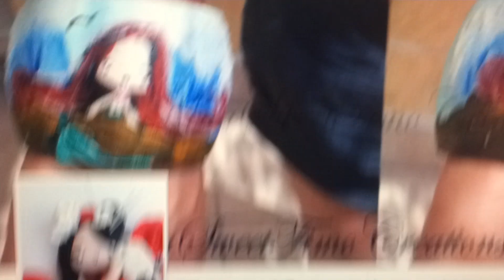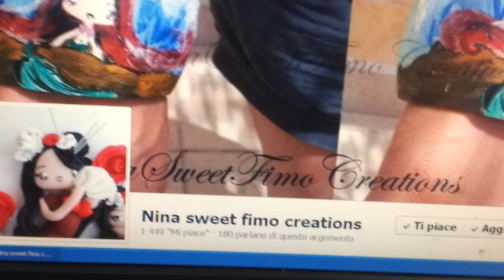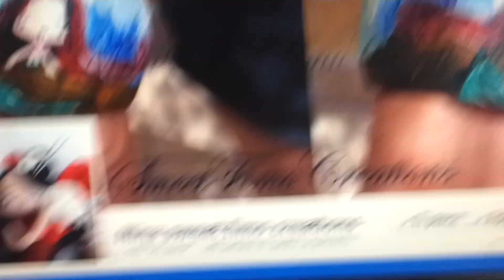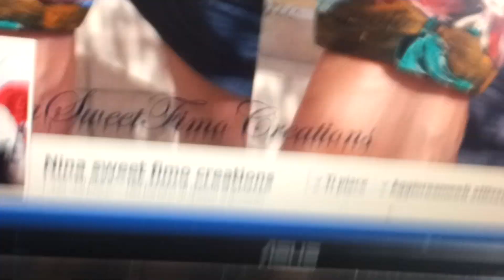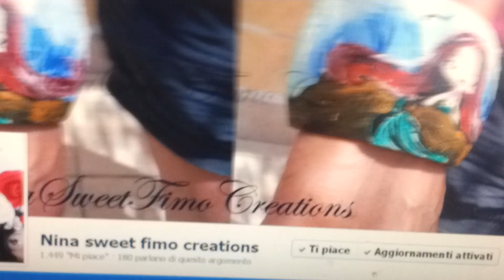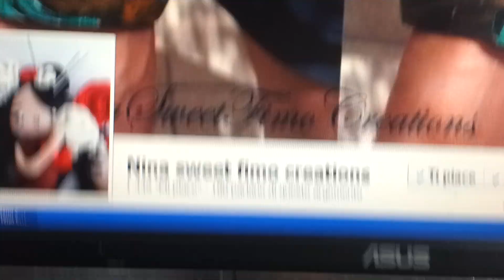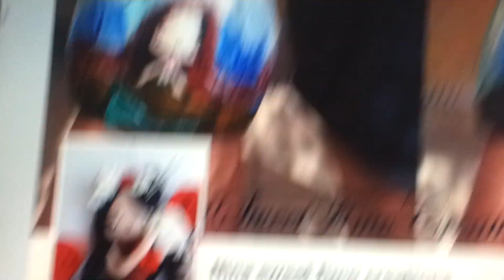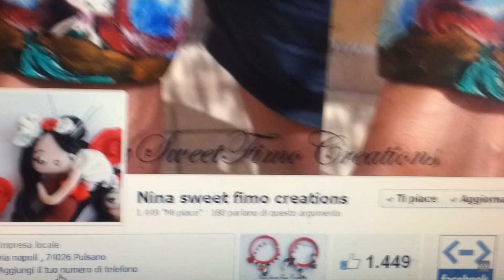VIDEO TAG 10 domande sul fimo e sul cernit